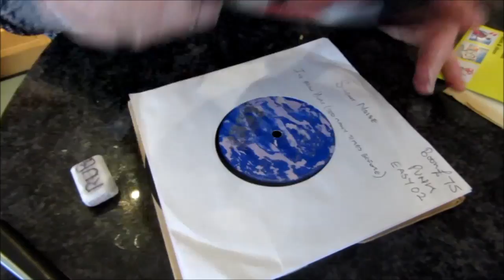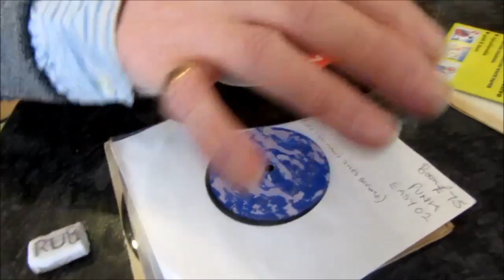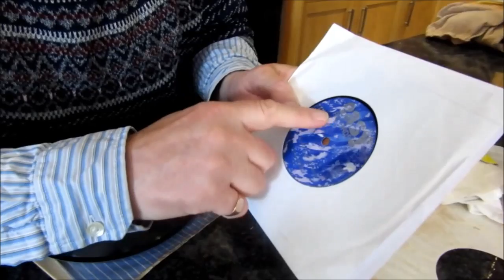Record Label Renovation with John Manship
ON SALE NOW - Manships Collectors Guide Edition 7 while stocks last @

1024 pages A+B sides, Label+s, label variations, 1st & 2nd issues noted. Pic sleeves, colour vinyls all documented with Manship selling prices. PLUS some of the world’s Top DJ/Collectors share their collections & RAREST OF THE RARE Label scans.

+ Rare Soul Lp's With Favoured Track Listings Too
Inc: All Genres Of Rare Soul
* Listing Usa Original 45s, Reissue 45s And Albums
Out Now!!! Redy To Ship Today
* Covering All Matrix, Label & Vinyl Colourings
* Limited Edition - Only 1000 Made
This Is One Very Large Heavy Book 3.80 Kilos
* Mailed In Especially Designed Protective Mailers
A-side & B-side Music Genres Noted
* All Numbered & Signed Hardback Limited Edition.